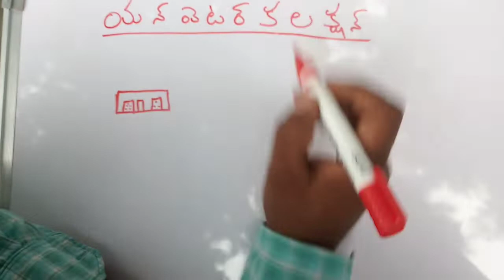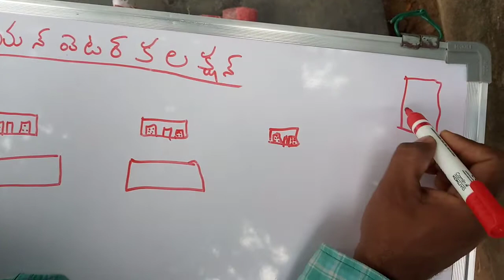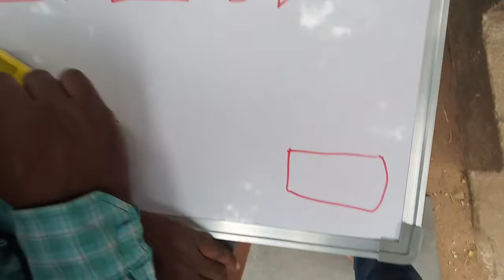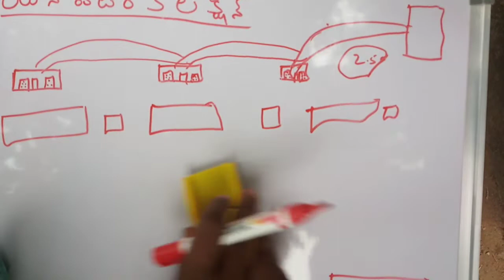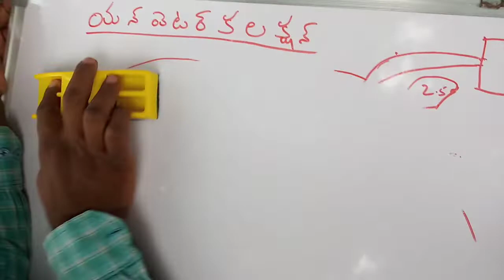inverter connection telugu